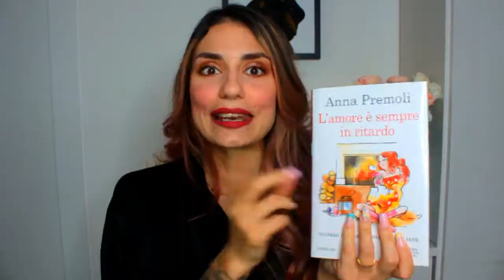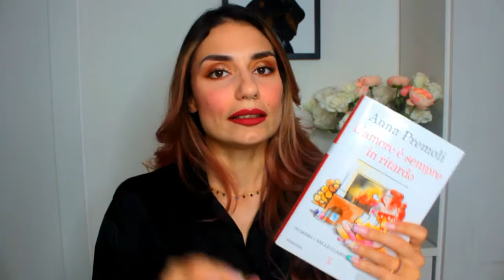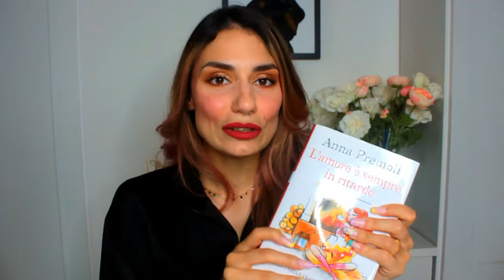PARLIAMO DI LIBRI | I MIEI CONSIGLI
Ciao ragazzi, sono tornata con un nuovo video. Questo è un video "prova" che se vi piace diventerà una nuova rubrica :)
Fatemi sapere cosa ne pensate e se la volete.

Come sempre spero che il video vi piaccia, vi tenga compagnia e vi sia utile.
Un bacio e alla prossima :*